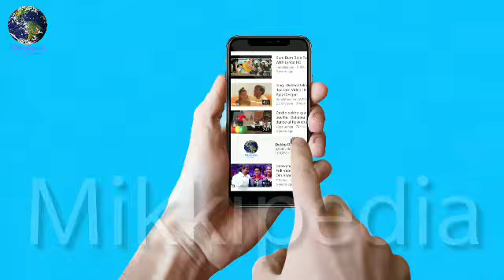After Release Of Salman Khan Race 3, Akshay Kumar Film Gold First Look Will Be Releasing This Eid